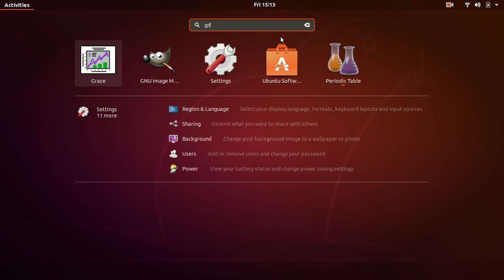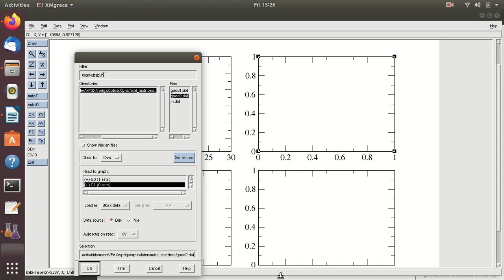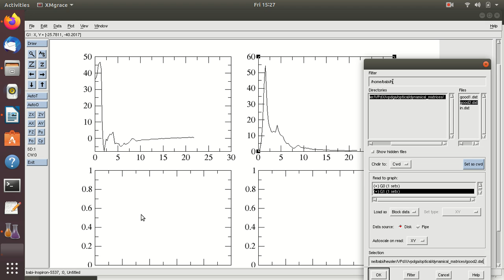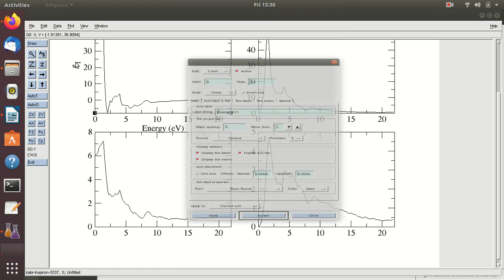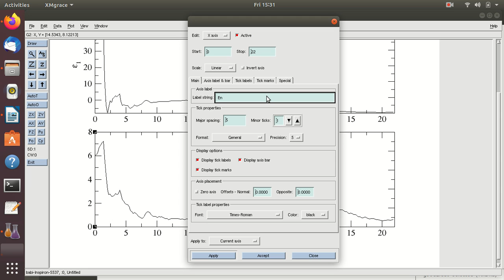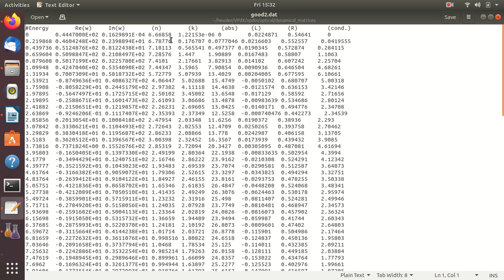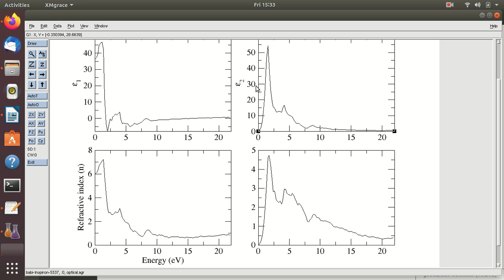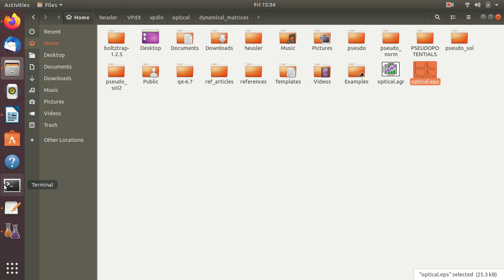XMGRACE: Multiple graphs from one file with multiple column.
In this video we plot multiple graphs in one page and all data are in one file